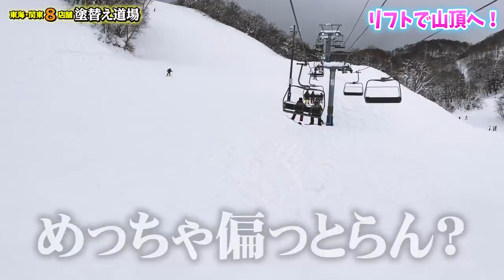塗り替え道場スノボー部！初心者の新人職人と一緒にゲレンデへ！慣れない雪山で転がり過ぎて大怪我！？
【鳶職人限定！建設業交流会イベント】の参加申請はコチラ！
※定員まで残り7名！参加希望の方はお早めにお申し込みを！！(2022/1/14時点)